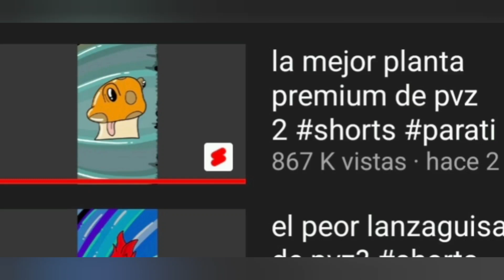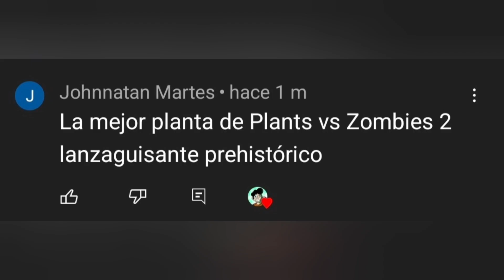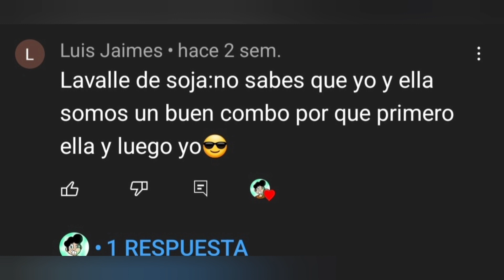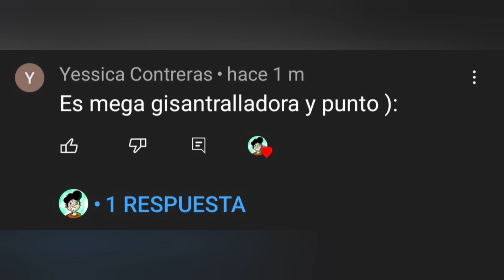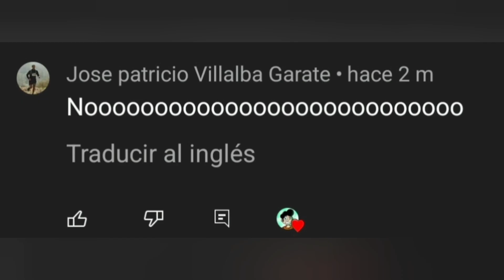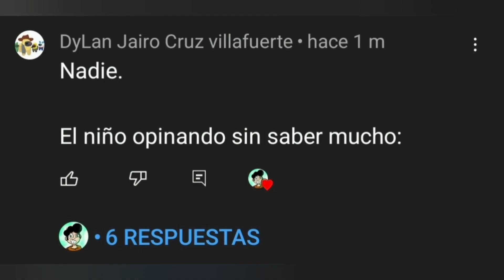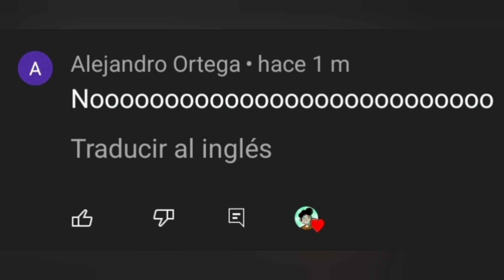respondiendo comentarios raros..... (especial 20k subs)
mi server!!!